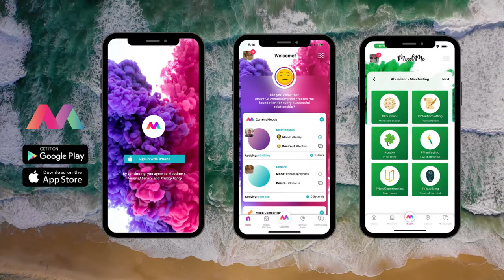Positive Affirmations to Heal Anxiety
If you are feeling anxious, these are the perfect affirmations for you! Shift your mindset immediately with these affirmations.